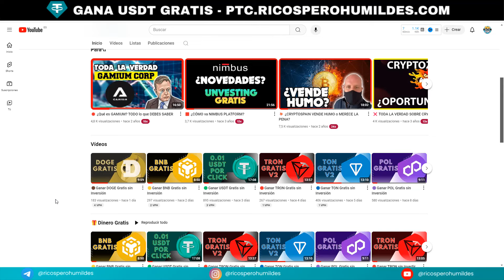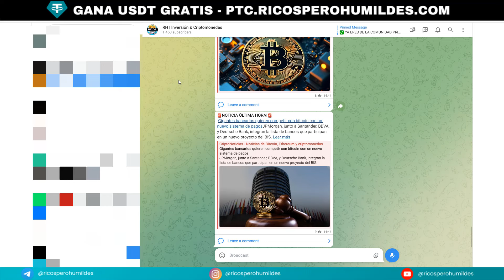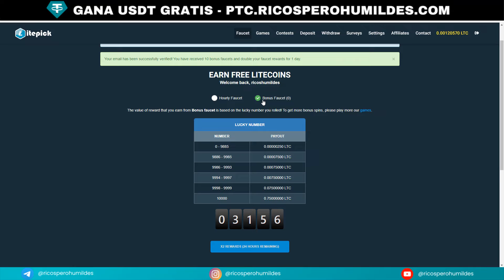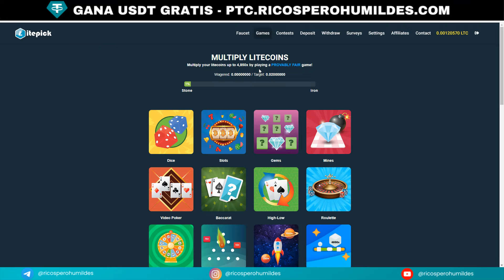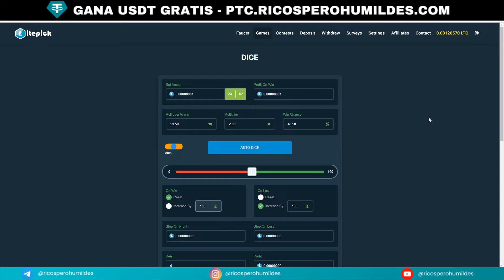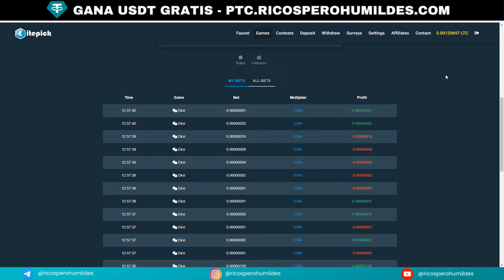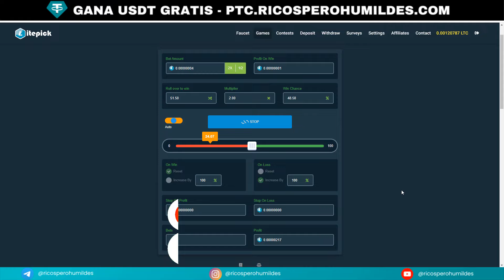⚪Ganar LITECOIN Gratis sin Inversión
En este video te mostraré las mejores formas para ganar LTC (Litecoin) gratis en 2024. Y te mostraré si realmente funciona, como acumular más y en el futuro ver si podemos sacar estos tokens a una billetera propia. ¡Asegúrate de ver todo el video para descubrir la manera más fácil y rápida de acumular LTC (Litecoin)  sin necesidad de invertir dinero!

Toda la información contenida es este vídeo es a título informativo e ilustrativo, no es en ningún caso un consejo de inversión ni asesoría financiera.
Cualquier decisión de inversión que usted tome sobre su patrimonio o el de terceros es bajo su absoluta y exclusiva responsabilidad y riesgo.